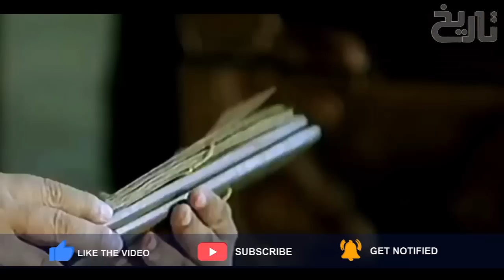Muhammad of Ghor Ep28 | 1,20,000 Ghurid Army VS 3,00000 Rajputs | The Second Battle of Tarain (1192)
The Second Battle of Tarain was fought in 1192 between the Ghurid forces of Muhammad Ghuri and the Rajput Confederacy of Prithviraj Chauhan. It took place near Tarain (modern Taraori), which is 110 kilometres (68 mi), north of Delhi. The battle ended in a decisive victory for the invading Ghurids and their successful penetration in north Indian plain.

The battle is regarded as a watershed event in Medieval India history as it led to the destruction of Rajput powers for a while and laid the foundation of Muslim rule in North India, which led to the establishment of Delhi Sultanate.

Prithviraj Chauhan's forces had defeated the Ghurids at the First Battle of Tarain in 1191. The Ghurid king Mu'izz al-Din, who was seriously injured in the battle, returned to Ghazni, and made preparations to avenge his defeat.

Historians generally date the second battle of Tarain to 1192, although there is a possibility that it happened in late 1191.

According to the 16th-17th century writer Firishta, the battle, "the Chauhan army consisted of 3,000 elephants, 300,000 cavalry and infantry", which is considered an exaggeration by modern historians. According to Satish Chandra the figures were exaggerated in order to "emphasise the challenge faced by Muizzuddin and the scale of his victory". Kaushik Roy similarly notes that Muslim chroniclers regularly exaggerated Hindu military strength to glorify the Muslim kings, and 300,000 was probably the theoretical number that could potentially be mobilized by all the Rajput kingdoms at the time.

According to Indian sources like Hammir Mahakavya and Prithviraj Raso, Chahamana army was simultaneously engaged on multiple fronts and Prithviraj had only a part of his army at the battlefield. His other army was about to reach Prithviraj but the fate was already decided in favour of Muizuddin.

According to Minhaj-i-Siraj, Mu'izz al-Din brought 120,000 fully armored men to battle, He personally commanded an elite cavalry force of 40,000 men. According to historian Kaushik Roy, while the real strength of the armies is not certain, it can be speculated that Prithviraj's army was numerically superior.

The battle occurred in the same field as the first one. Knowing the Chahamana forces were well-disciplined, the Ghurids did not want to engage in melee combat with them. Instead the Ghurids army was formed into five units, and four units were sent to attack the enemy flanks and rear.

According to Minhaj, Mu'izz ad-Din directed a light cavalry force of 10,000 mounted archers, divided into four divisions, to surround the Chahamana forces on the four sides. He instructed these soldiers not to engage in combat when the enemy advanced to attack, and instead feign retreat in order to exhaust the Chahamana elephants, horses, and infantry.

In hopes of causing a break in the enemy lines, Mu'izz al-Din ordered his fifth unit to feign retreat. The Chahamana forces charged the fleeing Ghurid unit, as the Ghurids expected. The Ghurids then sent a fresh cavalry unit of 12,000 and they managed to throw back the enemy advance. The remaining Ghurid forces then attacked and the Chahamana troops fled in panic. According to Minhaj, Mu'izz ad-Din's strategy "exhausted and wearied the unbelievers", ultimately resulting in a "victory to Islam"

Minhaj states that Prithviraj ("Rae Pithora") dismounted from his elephant, and fled from the battlefield on a horse. He was, however, captured in the neighbourhood of Sursuti, and later "dispatched to hell".[16] Most medieval sources state that Prithviraj was taken to the Chahamana capital Ajmer, where Muhammad planned to reinstate him as a Ghurid vassal. Sometime later, Prithviraj rebelled against Muhammad, and was killed for 'treason'.

The Ghurid forces subjugated the entire Chahamana territory of "Siwalikh"[16] (or Sawalakh, that is, Sapadalaksha).[18] The Ghurids then appointed his son Govindaraja IV on the throne of Ajmer as their vassal. Prithviraj's younger brother Hariraja dethroned Govindaraja, and recaptured a part of his ancestral kingdom, but was later defeated by the Ghurid general Qutb al-Din Aibak. The Ghurids subsequently defeated another powerful king - Jayachandra of Gahadavala dynasty - at the Battle of Chandawar, and conquered parts of northern India as far as Bengal.

In 1192 AD, Muhammad Ghori invaded India, this time he came with an army of 1,20,000 soldiers, which also included the help of Turks, Afghans, Persians etc. In the second battlefield of Tarain, Prithavi Raj Chauhan could not restrain the strong army of Ghori. Muhammad Ghori defeated Prithavi Raj, he was captured and killed. Thus, Ghori was successful in capturing Delhi and Ajmer.